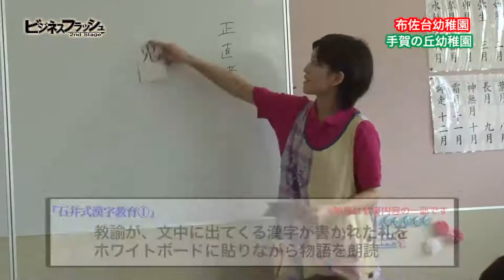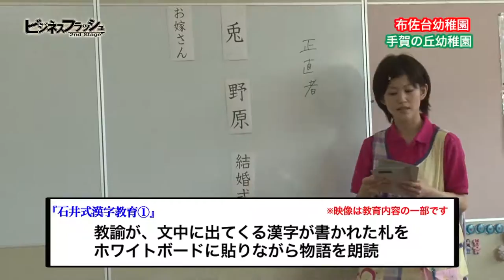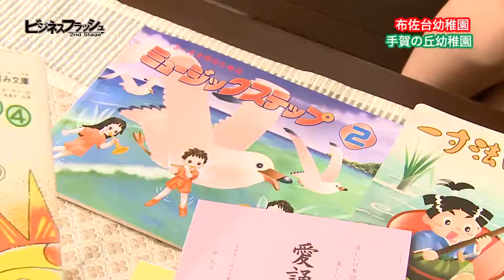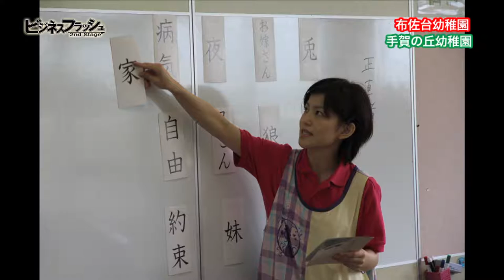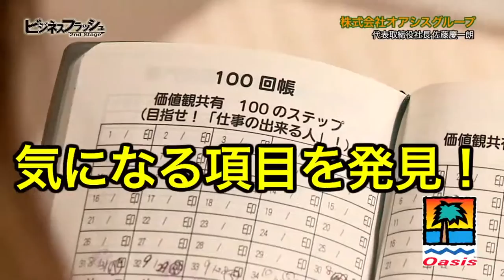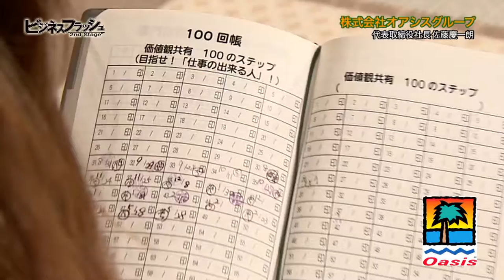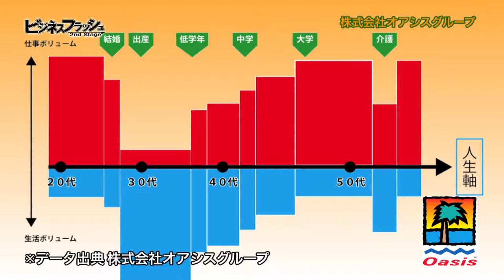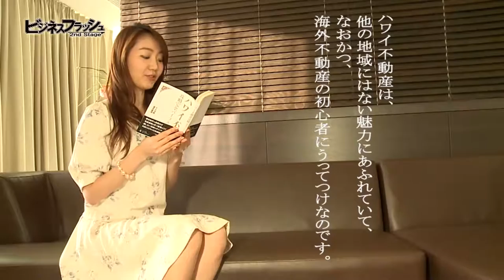ビジネスフラッシュ 2ndStage～企業が輝くとき～（布佐台幼稚園／手賀の丘幼稚園、株式会社オアシスグループ）